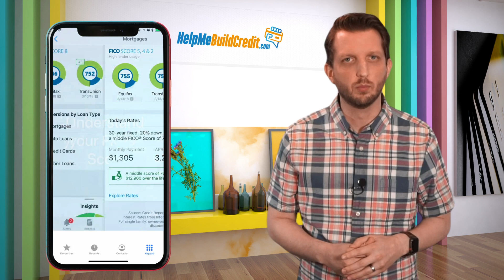Why are my credit scores different on different websites?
💰 Where Can I Find The Most Accurate Credit Scores?

Credit building tutorial for beginners
how to manage credits